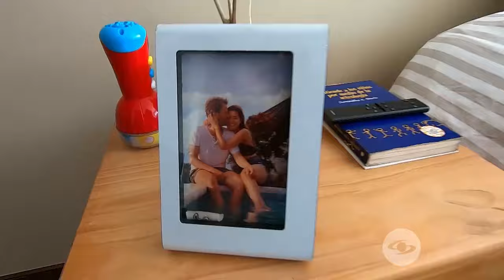La Red: Sebastián Yepes le pone falda a Carlos Vargas mientas muestra su casa -Caracol TV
Sebastián Yepes abre las puertas de su hogar para revelar los rincones que lo componen, en donde destaca algunos caprichos que se ha dado como artista y los cambios en su faceta como padre.